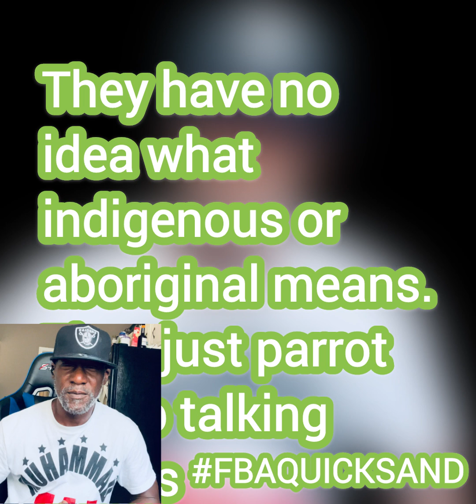Jason Black crucifies Aboriginal Zealot